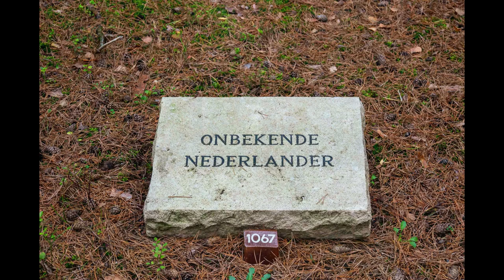Nationaal Ereveld Loenen